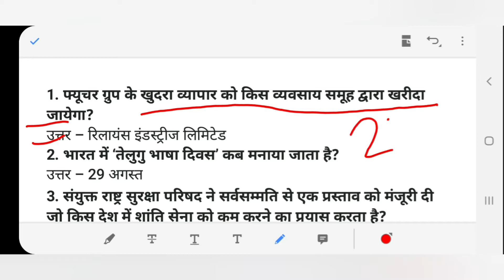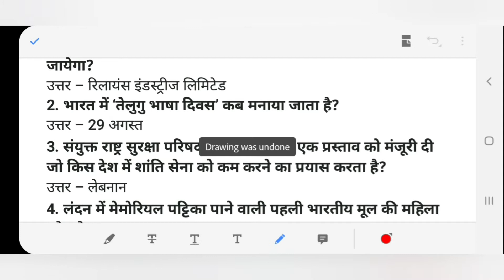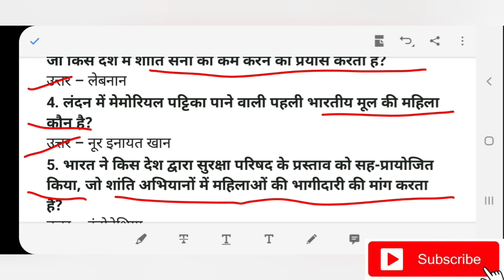Daily Current Affairs